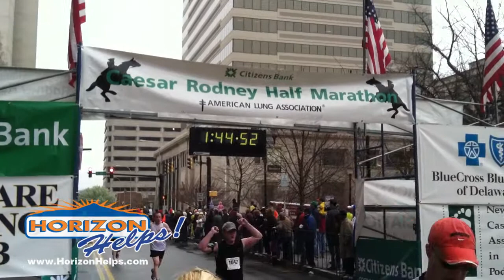49th Caesar Rodney Half Marathon & 5K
Wilmington, Delaware played host to the 49th Annual Caesar Rodney Half Marathon & 5K on Sunday, March 25, 2012. Horizon Services and the Horizon Helps Team were on-site for every stride as a water stop sponsor providing thousands of bottles of water to runners and tee-shirts to the event's over three hundred volunteers.

The historical event benefits the American Lung Association's Delaware Chapter, whose programs promote clean air, the prevention of lung disease and fight the environmental conditions and pollutants that cause lung disease throughout our area.